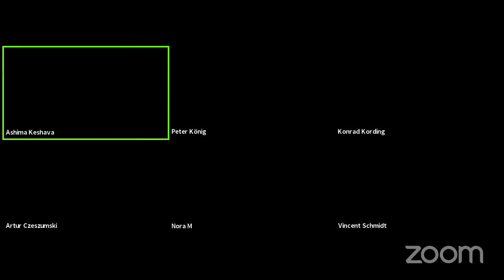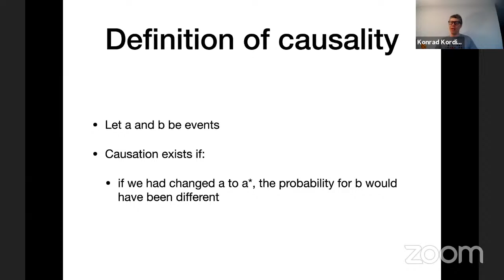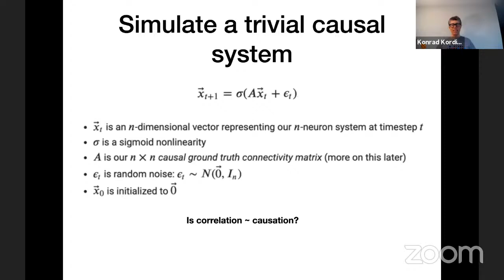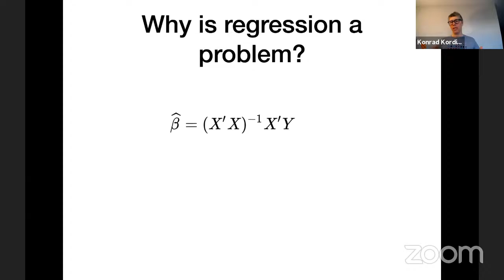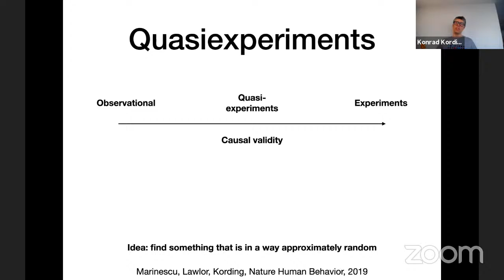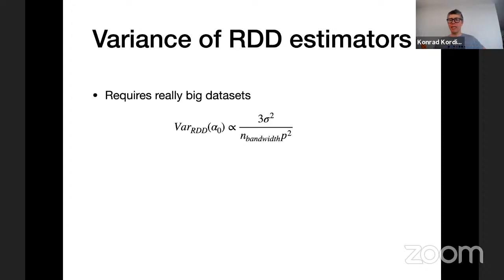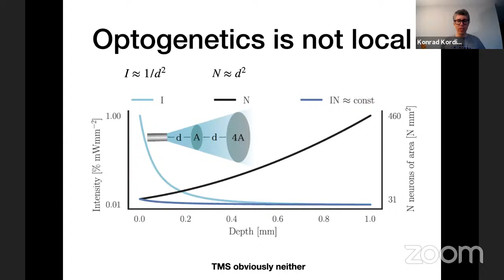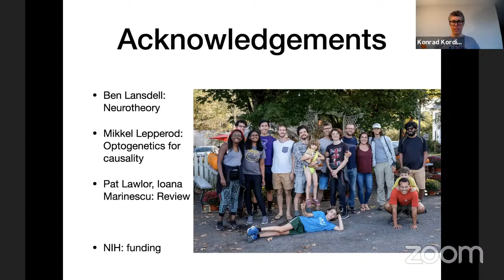Konrad P. Kording - Causality in Neuroscience and Beyond